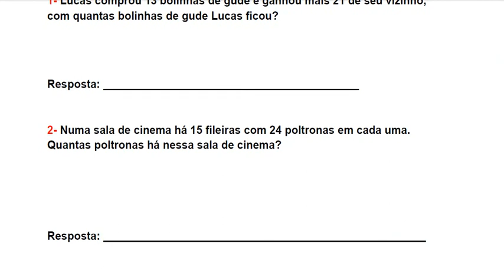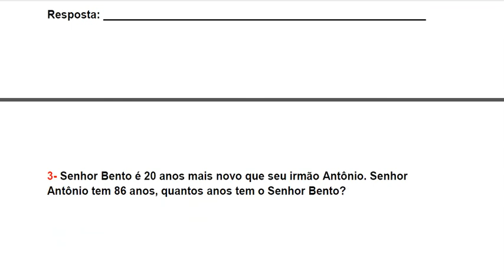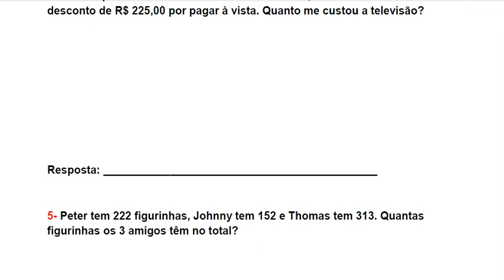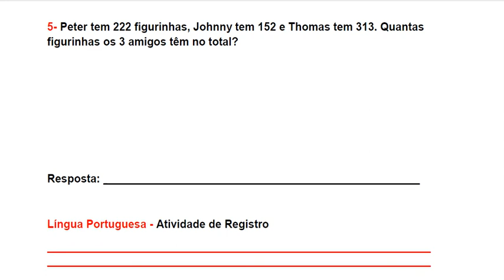03/11/2021: Matemática - Atividades com adição, subtração e multiplicação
Atividades com adição, subtração e multiplicação

03/11/2021
5º ano B